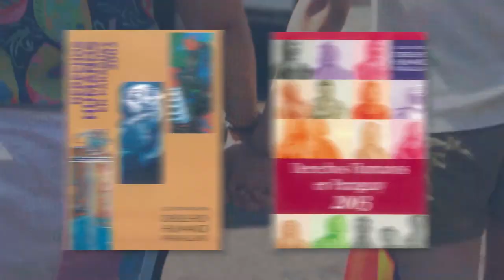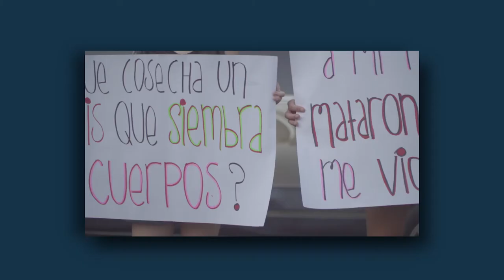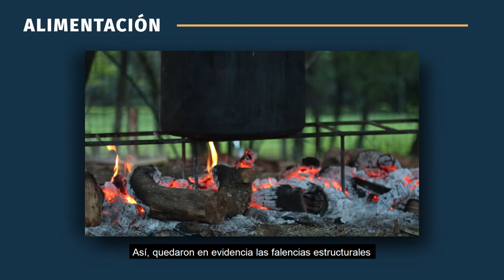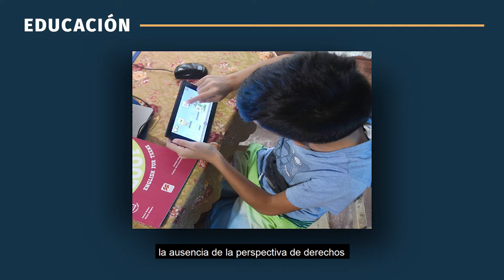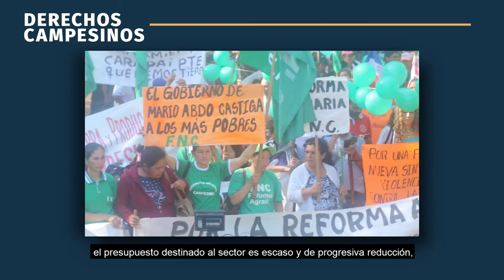Temas destacados - DDHH 2020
Resumen de temas destacados del informe Derechos Humanos en Paraguay 2020.